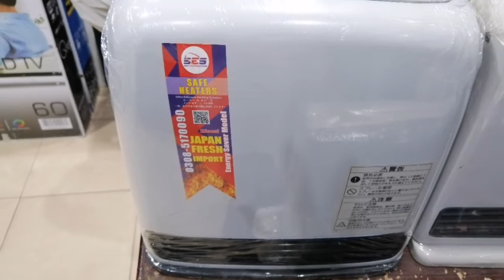Japanese electric +Gas blower heaters Hybrid.. Use for Room, birds, Offices available in Pakistan